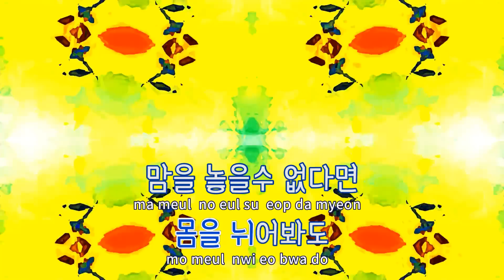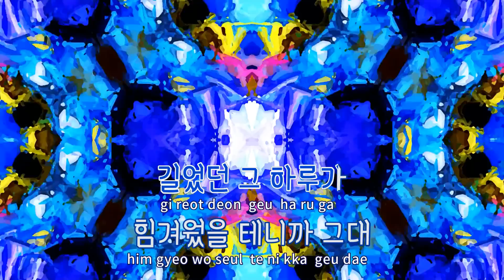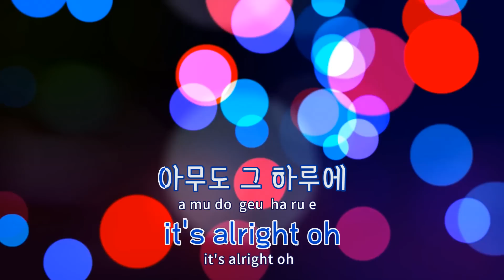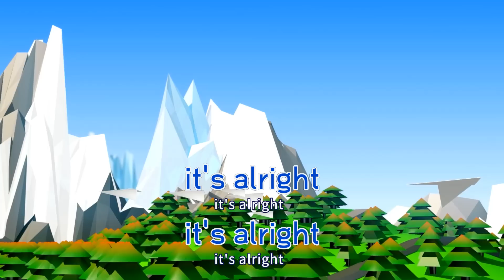[TJ노래방] 빌려줄게 - 신용재 / TJ Karaoke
빌려줄게  --  신용재